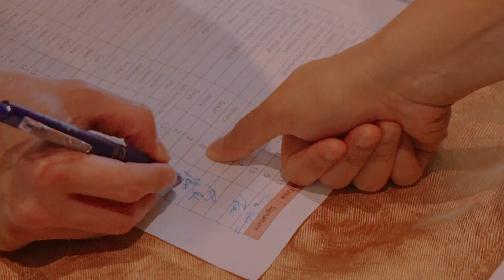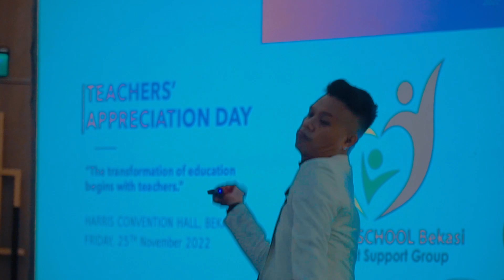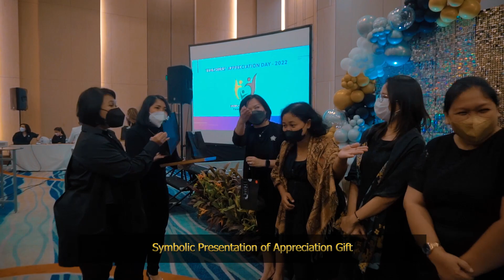Happy Teachers' Day from BINUS SCHOOL Bekasi Parent-Support Group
Last November, BINUS SCHOOL Bekasi Parent-Support Group held a Teachers’ Day Celebration to treat our teachers and staff to a night of laughter, good food, and company. Act as partners, parents and teachers hold a vital role in the continuous improvement and success of the school.

It was truly a night that we were able to unwind and have fun together, especially with a lovely performance from our student with her beautiful voice.

Happy Teachers' Day and thank you BINUS SCHOOL Bekasi Parent-Support Group!